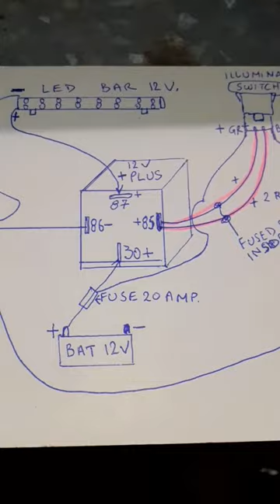How To Connect Led Light Bar 4 Pin Relay Toyota Switch